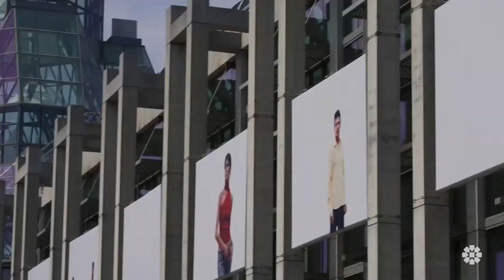Barcelone: In Conversation with Geneviève Cadieux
Artist Geneviève Cadieux and curator Josée Drouin-Brisebois discuss Cadieux’s monumental artwork, Barcelone.